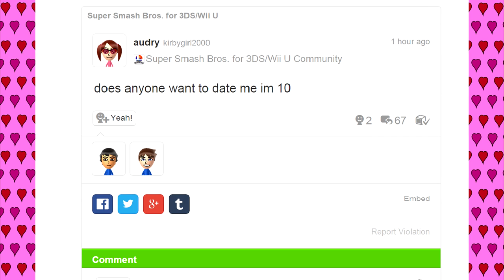I'M IN A TYPICAL MIIVERSE RELATIONSHIP [update]